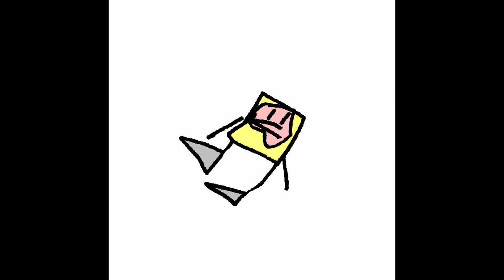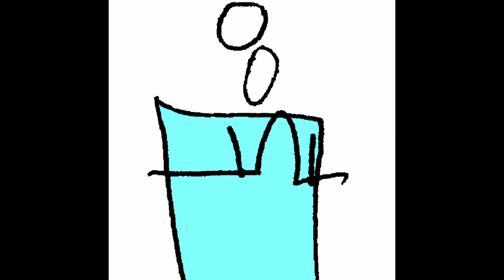BFB 27 - Block Goose Is An Idiot